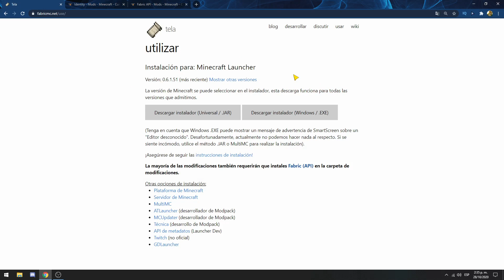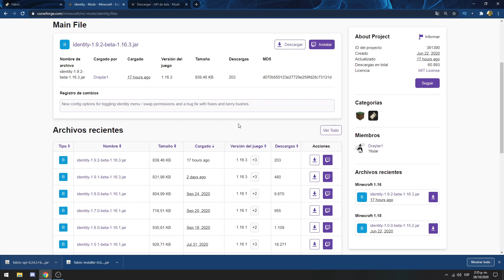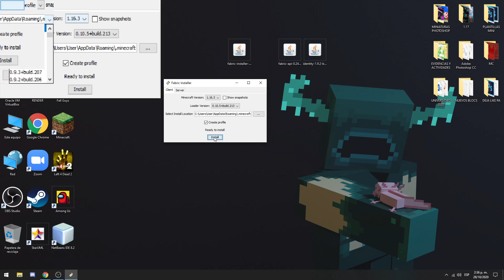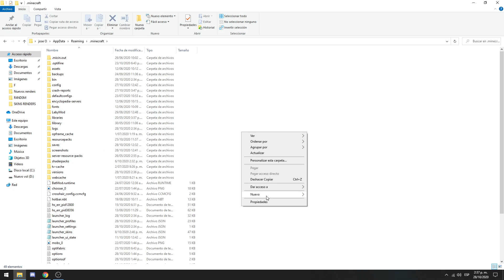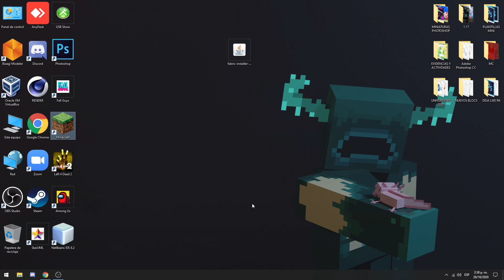ME CONVIERTO en TODOS los MOBS de MINECRAFT ❗️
👉▬▬▬▬▬▬▬▬▬▬▬▬▬▬▬▬▬ DESCRIPCIÓN ▬▬▬▬▬▬▬▬▬▬▬▬▬▬▬▬▬👈

👉▬▬▬▬▬▬▬▬▬▬▬▬▬🔷VIDEOS ANTERIORES🔷▬▬▬▬▬▬▬▬▬▬▬▬▬▬▬👈

👉 ▬▬▬▬▬▬▬▬▬▬▬▬▬▬▬ 💻 COMPUTADORA 💻 ▬▬▬▬▬▬▬▬▬▬▬▬▬▬👈

⭐Tarjeta de video: GTX 1050 Ti
⭐Procesador: Core Intel i7-8700
⭐Memoria RAM: 16 GB
⭐Audífonos: Halion HA-305
⭐Micrófono: Condensador Bm800
⭐Mouse: Mouse Gamer Halion
⭐Teclado: Logitech MK120

0:00 Introducción
0:53 Transformaciones de TODOS los MOBS
16:56 Tutorial del MOD